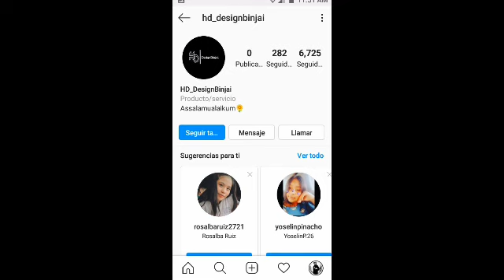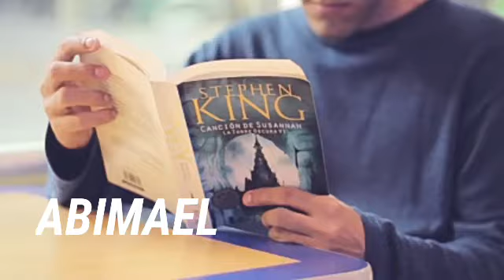MARIANA AVILA , ALGO EN COMUN RESUMEN